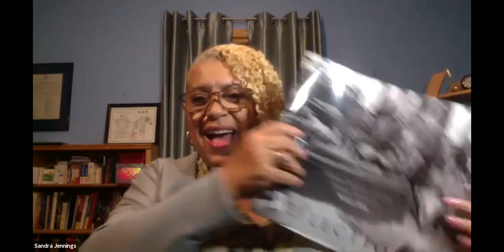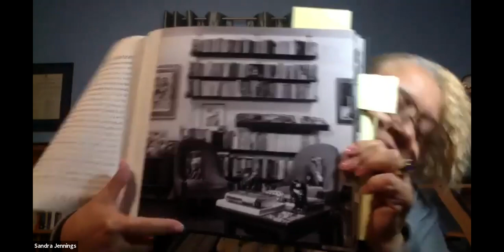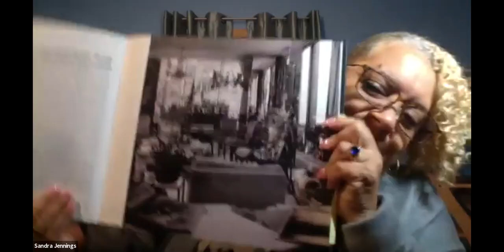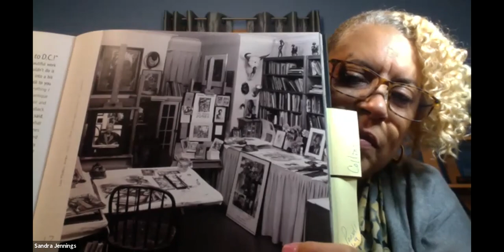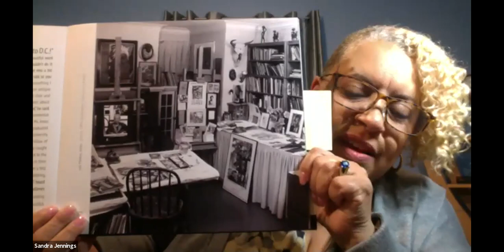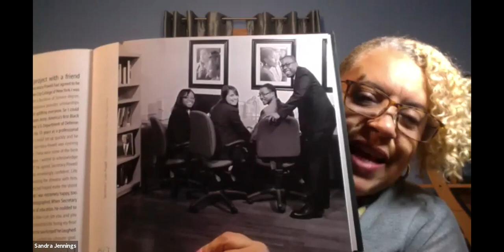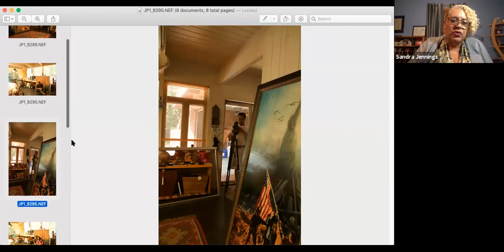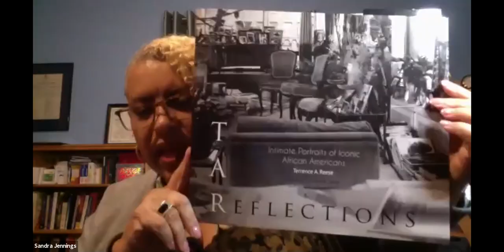Celebrity Photographer | PS Ep. 3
Terrence A. Reese (TAR)
Photographer, Writer and Author
Studied at University of Southern Illinois @ Carbondale
"Reflections:  Intimate Portraits of Iconic African Americans"
Terrence A. Reese – Photographer | Family Portraits, CD Covers, Reflections, Celebrity Photos, Lifestyle photography

I'm Sandra Jennings
Welcome to Passion Speak
Where we give those with a Passion, A Platform to Speak